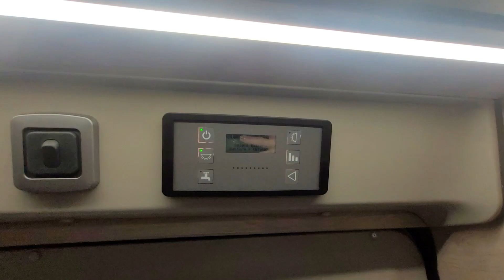2025 Auto-Trail Expedition 68 - South Hereford Motor Caravan Centre Ltd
2025 Auto-Trail Expedition 68, available to view at South Hereford Motor Caravan Centre.

0:00 External Overview
1:10 Internal Overview
1:25 Front Lounge
1:34 Pop Top Roof
1:46 Kitchen
2:03 Bathroom
2:11 Transverse Bed